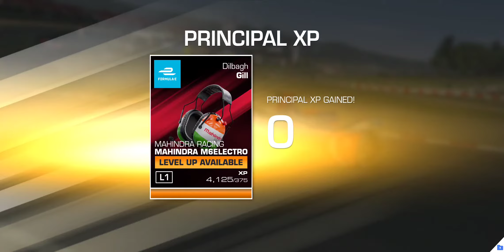Real Racing 3 Formula E New York City E-Prix 2020 Stage 1 • Tune-Up! 💸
[Event]
Formula E New York City E-Prix 2020
Rise to the challenge with a new Formula E event at the tight and technical Brooklyn Street Circuit!
First chance to start: Monday, 10 August 2020
Last chance to start: Wednesday, 19 August 2020
Rewards: M$ 145,000, 75 Gold and a 2019-20 Season Formula E Team Car of the Player’s Choice (does not need to be the same car the player participated with)
Maximum Required PR: 62.8 (6/6/6/6: M$2,100,100)
Number of Stages: 5
Number of Goals: 20 (3/4/4/4/5)

[Cars]
Envision Virgin Racing Audi e-tron FE06
Performance Rating: 54.7 → 56.7
Max PR With Tuning: 67.5
Service Wait Time: 3 hours
Cost: M$2,150,000
Strength: Top Speed, Braking Distance
Weakness: Acceleration, Grip

NIO FE-006
Cost: M$2,150,000
Strength: Acceleration, Grip
Weakness: Top Speed, Braking Distance

Mercedes-Benz EQ Silver Arrow 01
Cost: M$2,150,000
Strength: Balance, Braking Distance
Weakness: Lacking Clear Strength

PENSKE EV-4
Cost: M$2,150,000
Strength: Acceleration, Grip

Audi e-tron FE06
Cost: M$2,150,000
Weakness: Acceleration, Grip

DS E-Tense FE20
Cost: M$2,150,000
Weakness: Acceleration, Grip

ROKiT Venturi Racing Mercedes-Benz EQ Silver Arrow 01

Jaguar I-Type 4
Cost: M$2,150,000
Weakness: Acceleration, Grip

NISSAN IM02
Cost: M$2,150,000
Strength: Acceleration, Grip

Mahindra M6Electro
Cost: M$2,150,000
Strength: Acceleration, Grip

[Tuning]
Gearbox Mapping (Top Speed):
Step 01 M$73,100 (50m / PR +0.3)
Step 02 M$78,500 (55m / PR +0.3)
Step 03 M$81,300 (55m / PR +0.3)
Step 04 M$82,300 (55m / PR +0.3)
Step 05 M$82,900 (55m / PR +0.3)
Step 06 M$83,400 (55m / PR +0.3)
Step 07 M$84,000 (60m / PR +0.3)*
Step 08 M$84,500 (60m / PR +0.4)*

Power Unit Optimization (Acceleration):
Step 01 M$97,500 (65m / PR +0.4)
Step 02 M$104,700 (75m / PR +0.4)
Step 03 M$108,300 (75m / PR +0.4)
Step 04 M$109,800 (75m / PR +0.4)
Step 05 M$110,500 (75m / PR +0.4)
Step 06 M$111,200 (75m / PR +0.4)
Step 07 M$112,000 (80m / PR +0.4)*
Step 08 M$112,700 (80m / PR +0.5)*

Brakes Calibration (Braking Distance):
Step 01 M$65,000 (45m / PR +0.2)
Step 02 M$69,800 (45m / PR +0.3)
Step 03 M$72,200 (50m / PR +0.2)
Step 04 M$73,200 (50m / PR +0.3)
Step 05 M$73,700 (50m / PR +0.2)
Step 06 M$74,200 (50m / PR +0.3)
Step 07 M$74,600 (50m / PR +0.3)*
Step 08 M$75,100 (50m / PR +0.3)*

Suspension Adjustments (Grip):
Step 01 M$83,300 (55m / PR +0.3)
Step 02 M$89,500 (60m / PR +0.4)
Step 03 M$92,500 (65m / PR +0.3)
Step 04 M$93,800 (65m / PR +0.4)
Step 05 M$94,400 (65m / PR +0.3)
Step 06 M$95,000 (65m / PR +0.4)
Step 07 M$95,600 (65m / PR +0.3)*
Step 08 M$96,200 (65m / PR +0.4)*

[Features Series]
Motorsports: Formula E Season 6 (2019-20)
Cars: All 2019-20 Season Formula E Team Cars
Rewards: M$67,000
Location: FORMULA E
Unlocks from: Player Level 20
Maximum Required PR: 56.4